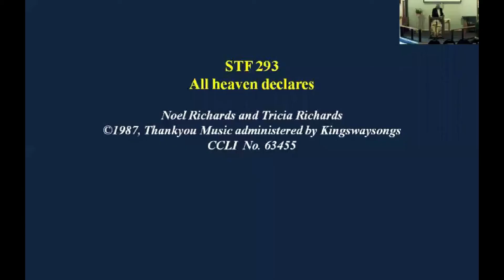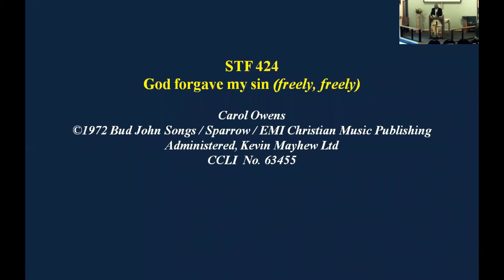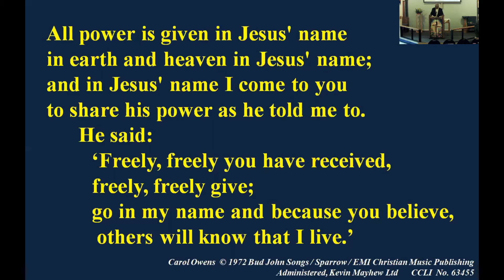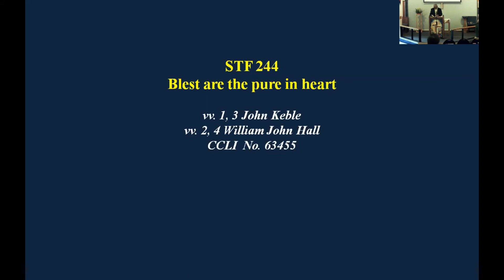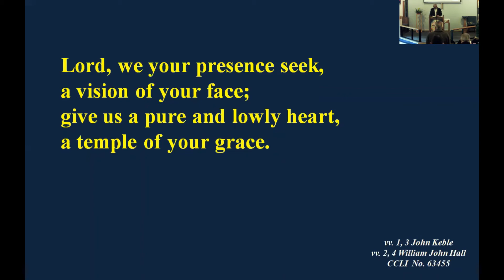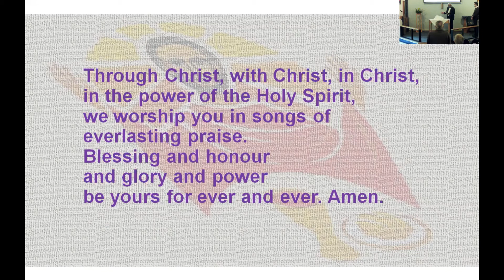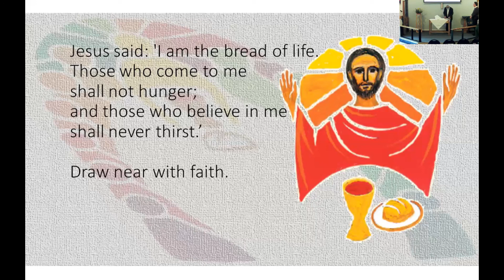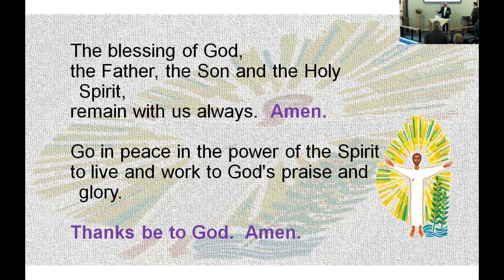BMC Sunday service, 13th February 2022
Recorded live over zoom, led by Soba Sinnathamby.